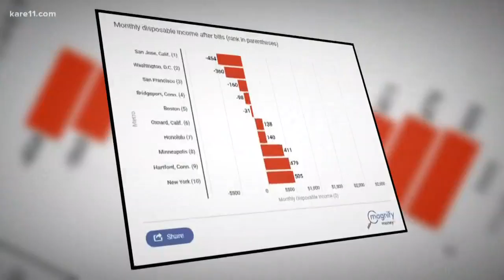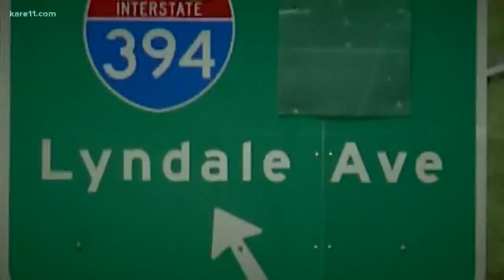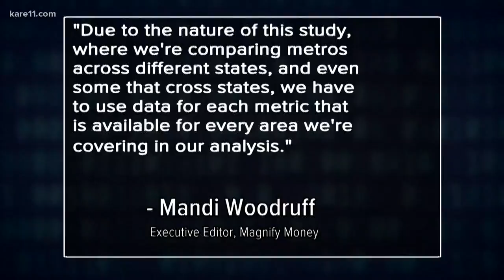BTN: 10 US cities where you can earn $100K a year and still feel broke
Credit card comparison site MagnifyMoney analyzed the 100 largest metro areas in the U.S. to see how far a $100,000 household income stretches for families of three.